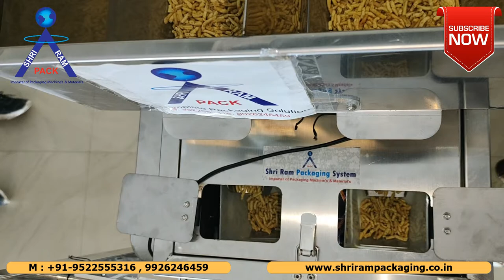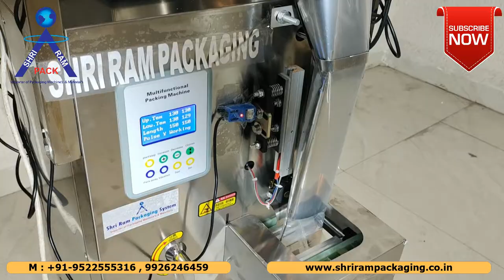High Speed Double Head Automatic Pouch Packing Machine 1g-100g | Low Budget Pouch Packing Machine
Small Business Low Budget Double Head automatic pouch packing machine LU100 is suitable for packing granule 1g to 100g packing .this automatic machine is can seal pouch with center sealer and weight filler machine is equipped with automatic packing machine for continuous filling and packaging .packaging speed approx . 10-25 pouch per min depend on weight filling  capacity set on  weight filler machine this machine is suitable for small business industries .

Double head Automatic Pouch Packing machine 1g-100g |Small Pouch Packing Machine| Double Head Low Cost Automatic Pouch Packing machine |automatic whole spices pouch packing machine Double head